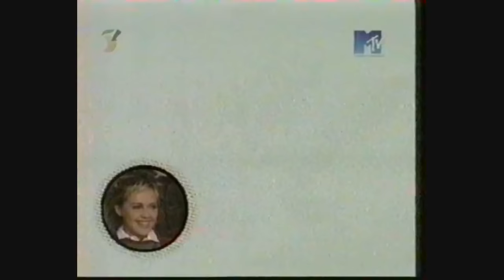12 злобных зрителей (виджеев) MTV Russia VHS